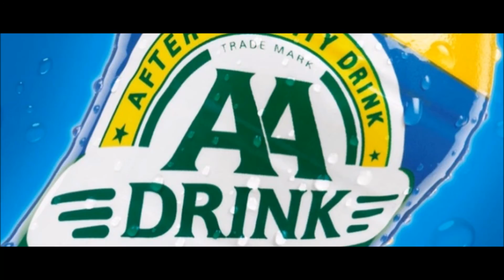Gunner Pont à Celles - Ajax Rebecq - Second Half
Futsal Championship N3C - ABFS / BZVB